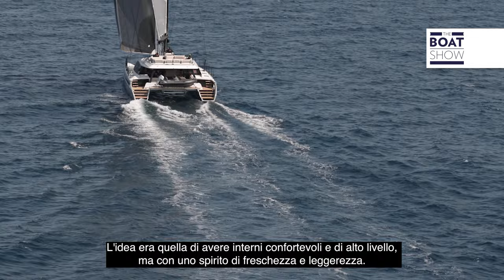GUNBOAT 72 - Sailing Catamaran Review - The Boat Show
The New Sailing Catamaran Gunboat 72 seen at Cannes International Boat Show 2023.
Interview with: Benoit Lebizay Managing Partner Gunboat; Isabelle Racupeau, Interior Designer; Xavier Gilbaud, Naval Architect Partner VPLP